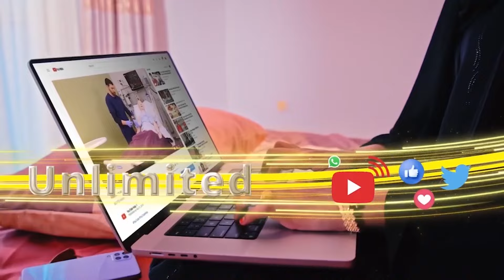Weftigii Inoo Sahan Tahay ee Soo Guulaystay waa In Aynu Nidhaahno....Gudoomiye Saleeban